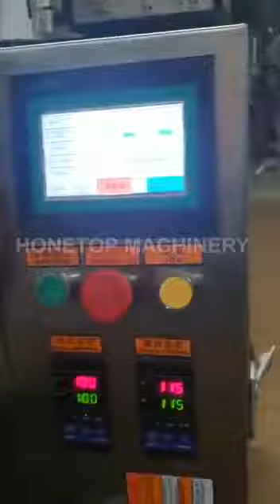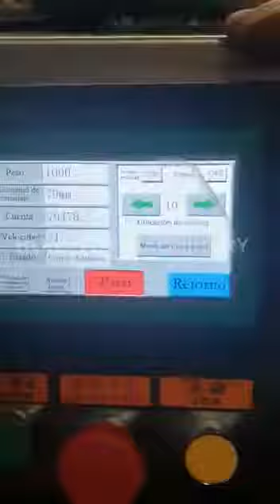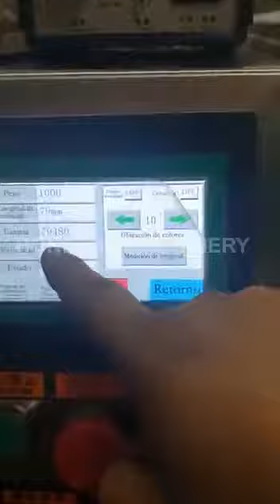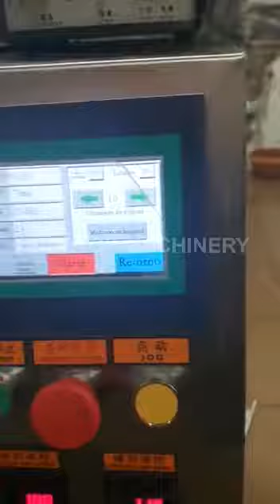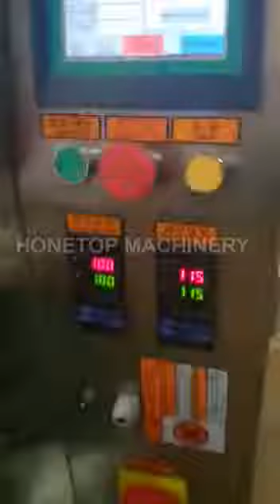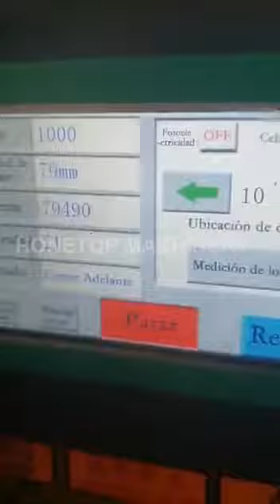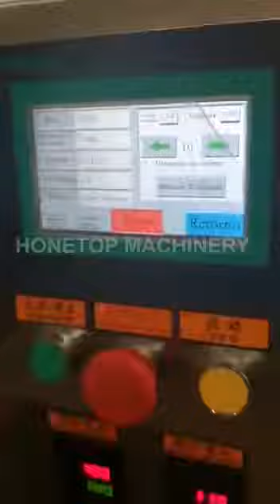sachet liquid filling machine (feedback from Costa Rica)